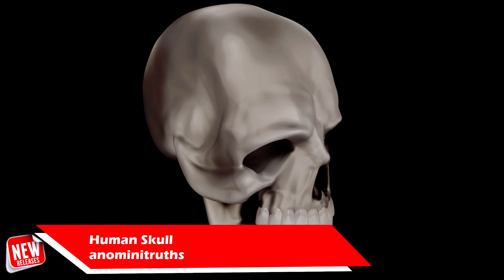Dreams of the Week (15 Feb 2022) | Dreams PS4 ,PS5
for tutorials, articles and blog for Dreams PS4 content and the LexiAwards Best of Dreams website